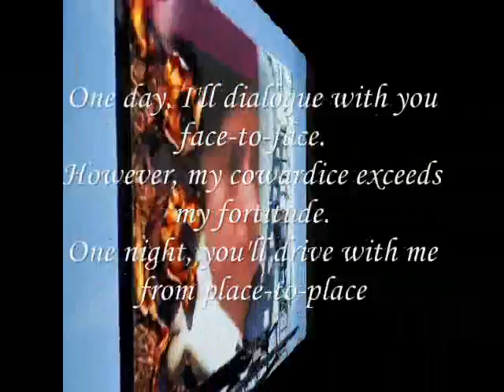Let's Dialoque Face to Face, My Sweet heart !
do.
do so
Money is an excellent servant, but the host
very bad.